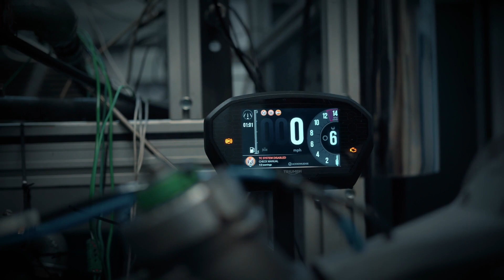2023 Moto2 Season - Triumph 765 Triple Engine Upgrades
See the updated 2023 Triumph Moto2 engine in action on the dyno, with more power and more revs for even more exciting racing.